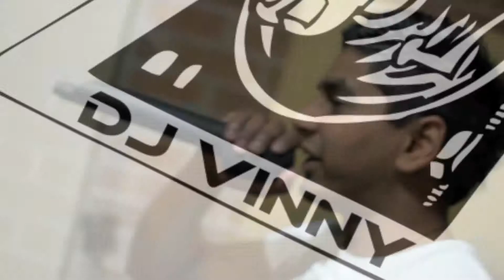The Motto Vs Party Rockers - DJ Vinny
18th House Party

House Party Package Available